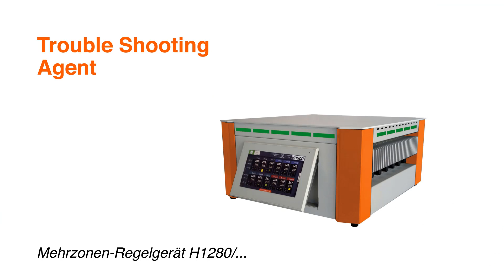HASCO Produktinnovationen Heißkanal 2018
Eine neue Generation von Regelgeräten ergänzt das Produktportfolio der Heißkanaltechnik. Diese überzeugen durch hohe Funktionalität, umfassende Diagnose und neue Maßstäbe im Bedienkomfort. Die intuitive Touch- Bedienoberfläche ermöglicht eine sofortige Bedienung ohne Anleitung und Vorkenntnisse und unterstützt den Anwender auf allen Navigationsebenen.

Ein weiteres Highlight bildet die einschraubbare Vario Shot Düse. Diese ermöglicht einbaufertige Systeme, individuell nach Kundenvorgabe ausgelegt, konstruiert und gefertigt. Einfache Montage und Demontage im Werkzeug sind dabei ebenso garantiert wie Leckagefreiheit und optimale Temperaturhomogenität.